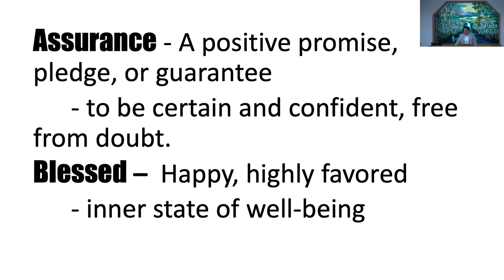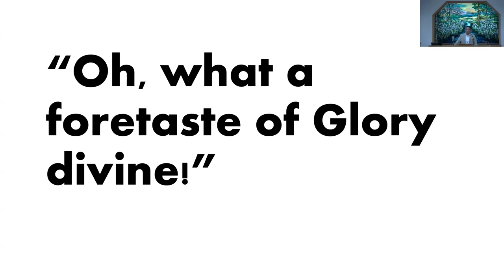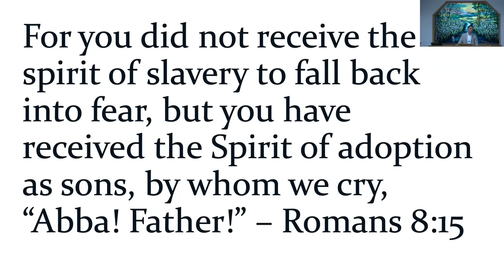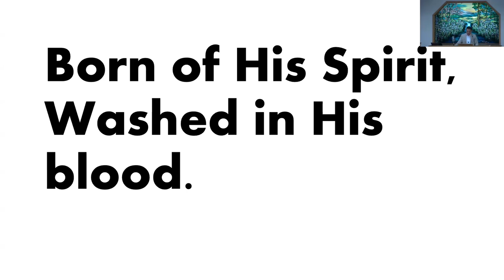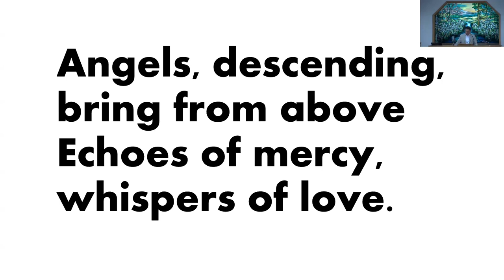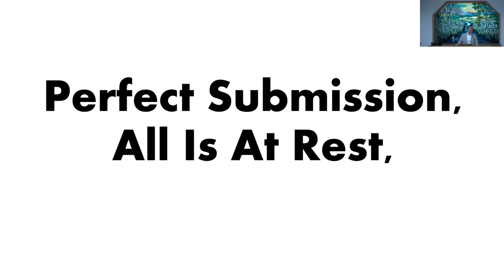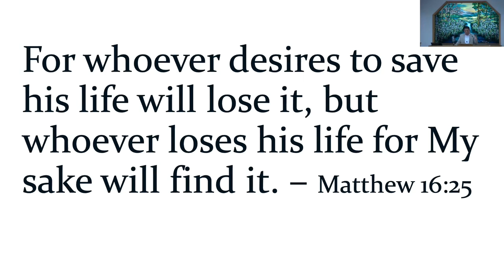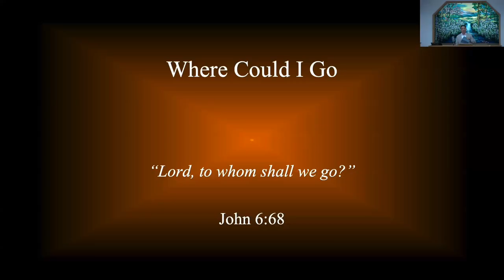October 27, 2024 - Mike Alop - Blessed Assurance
Message by Mike Alop titled “Blessed Assurance”